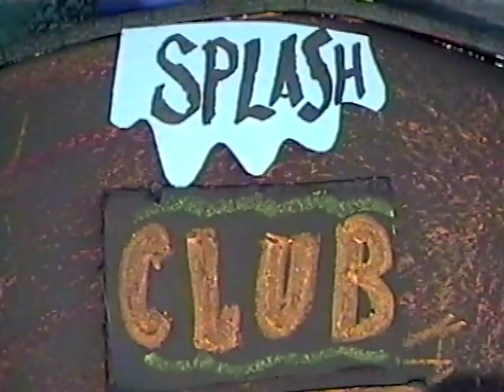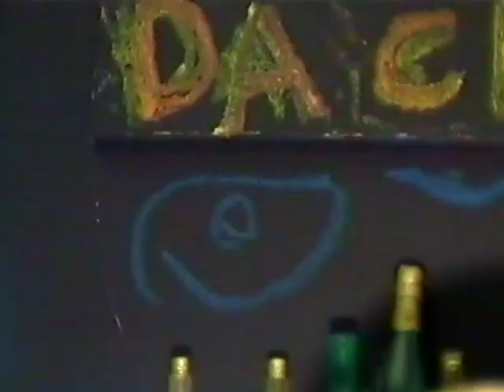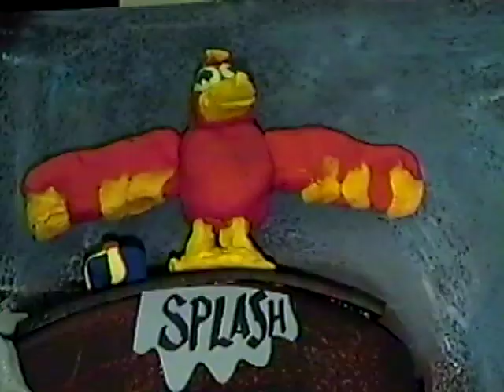Splash - CLAYMOVIE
Claymovie animated production from our Glen Echo Summer Camp. August 2015